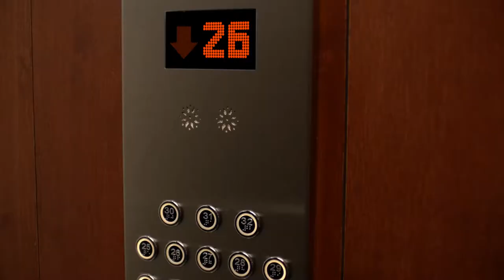Türk Telekom Mobil Seferberlik Özgür Ozan